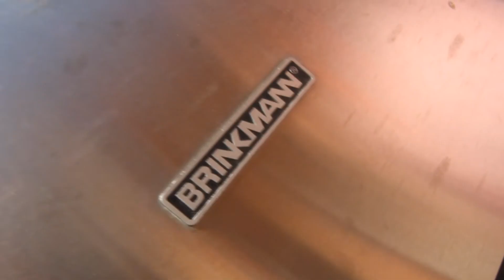Bankuti's kitchen show vol.1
Nézd meg Attilát, Gergőt és Vilit, egy fenomenális konyhashow-ban, amit Sthál Judit is megirigyelne.

Nézd meg ezt a videót a KREATiO több mint 300 referncia videója közül.